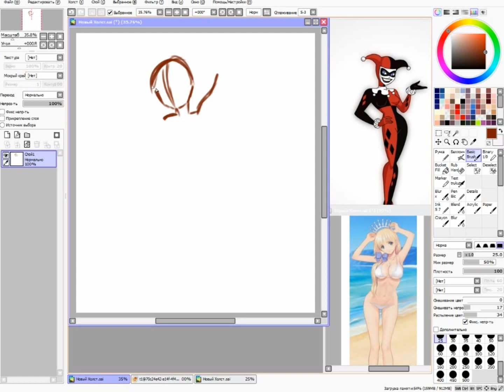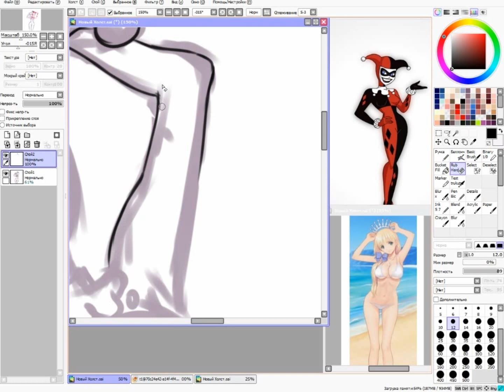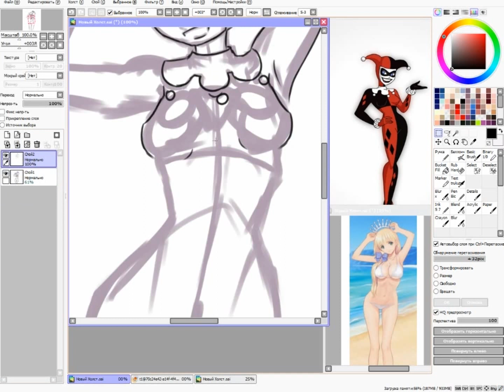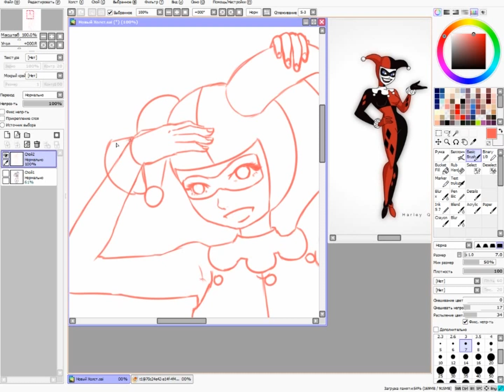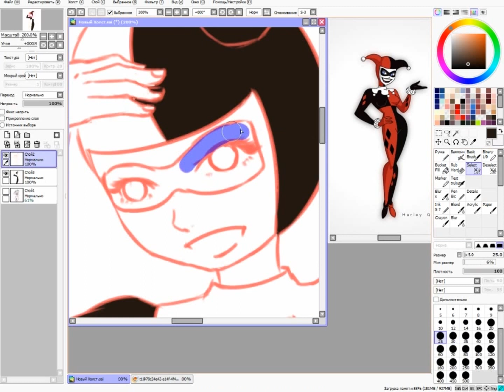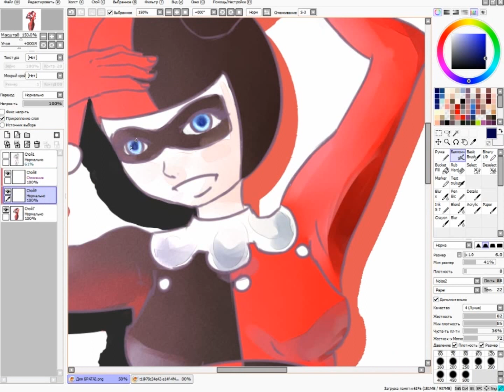SpeedART PaintPool Sai by Ed:3